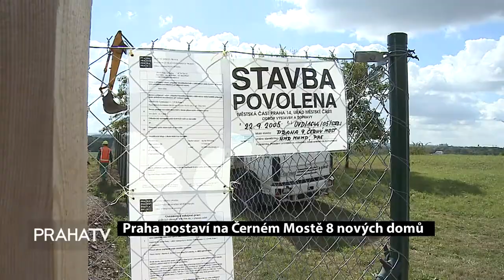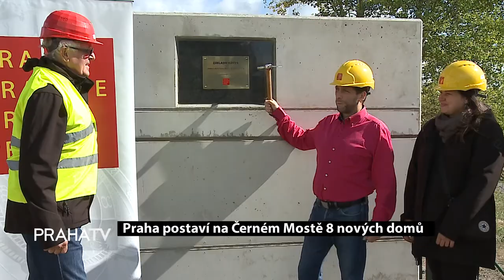Praha postaví na Černém Mostě 8 nových domů